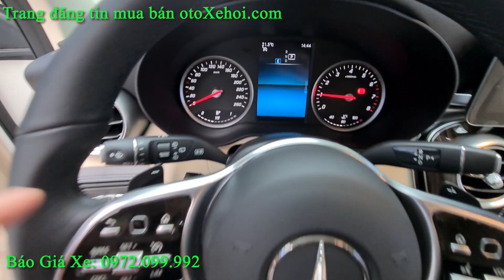Bán xe ô tô cũ Mercedes GLC200 sx 2020 chạy 2.233km cực đẹp